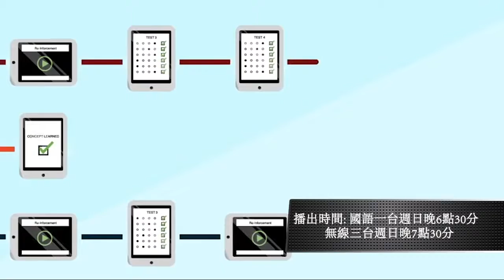天下縱橫談 Skytalk EP586 2021會是SAT的終結年嗎？promo m